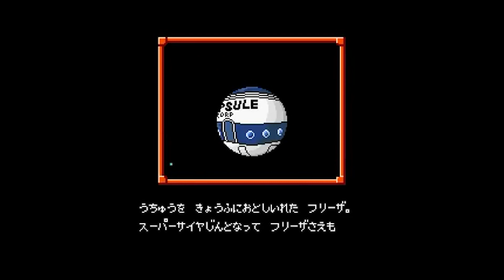ตำนานนักรบไซย่า ย้อนเวลารีวิว ซูเปอร์แฟมิคอม #30 Dragonball Z Super Saiya Densetsu / SFC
Dragonball Z  Super Saiya Densetsu / RPG / Bandai / 1992
เป็นอีกภาคที่ได้รับความนิยมอย่างสูง จากการเล่นที่ต่อเนื่องมาแบบการ์ด RPG พอขยับเจน ก็อัพเกรดแบบจัดเต็ม จนเรียกได้ว่า ว้าว มาก ๆ เลยในเวลานั้น
0:00 บทนำ
0:54 โฆษณาทีวี
1:07 เนื้อเรื่อง
1:30 รีวิว คะแนน
3:05 เกร็ดเพิ่มเติม ความแตกต่างระหว่างเกมกับการ์ตูน
3:41 Ending